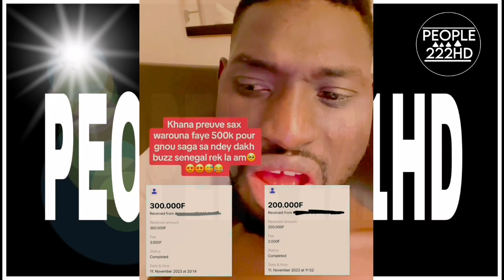urgent Adamo Khana preuve sax warouna faye 500k pour gnou saga sa ndey dakh buzz senegal rek la am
Khana preuve sax warouna faye 500k pour gnou saga sa ndey dakh buzz senegal rek la am🥹😍😍😅😂